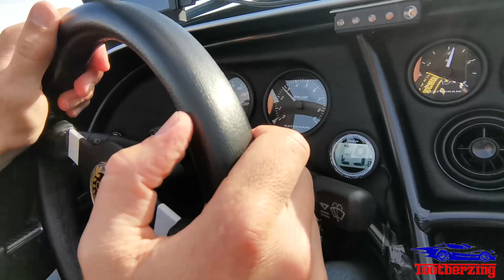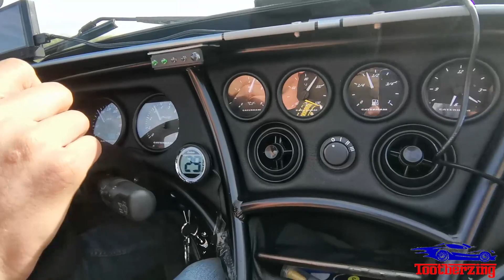🏁Je Conduis une CATERHAM au Retour du God Save The Car 2021 à MONTHLERY 🏎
2ème partie :
Samedi 12 juin 2021 a eu lieu de le God Save The Car sur le circuit de Linas Monthléry. Un événement consacré exclusivement aux voitures anglaises. N'ayant pas de voiture anglaise, un ami m'a emmené dans sa Caterham Super Seven CSR 175. Un vrai karting de route !
Sur place : des Triumph, Lotus, Austin Mini, Aston Martin, McLaren, TVR, Jaguar, Austin Healey, Bentley, Rolls Royce, Marcos etc...
Les voitures tournent sur le fameux circuit avec son célèbre anneau de vitesse.
Au retour, je prends le volant de la Caterham !